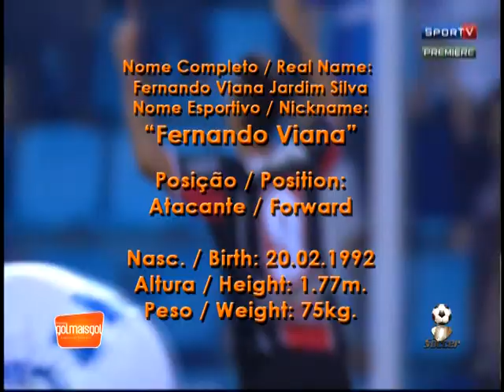.Fernando Viana Jardim Silva Atacante HSOCCER